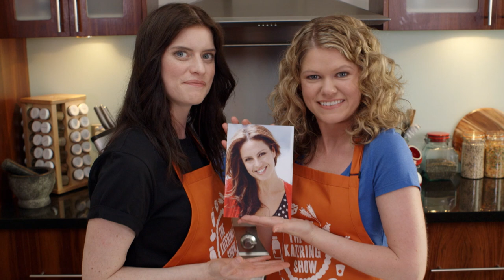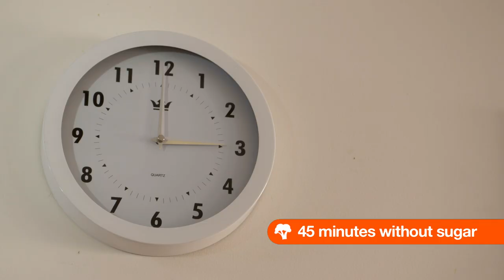The Katering Show – WE QUIT SUGAR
In an attempt to live forever, and become just like their Instagram idol, Sarah Wilson, McCartney and McLennan give up the sweet stuff; sugar. Please Note: This episode is booze, sugar, gluten, fructose, lactose and personality-free.